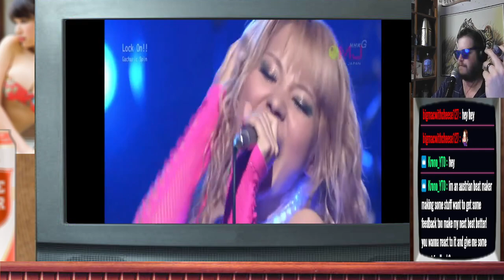Gacharic Spin 「Lock On!!」2010.07.04 Reaction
Mr Deadman reacting to Gacharic Spin 「Lock On!!」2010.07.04